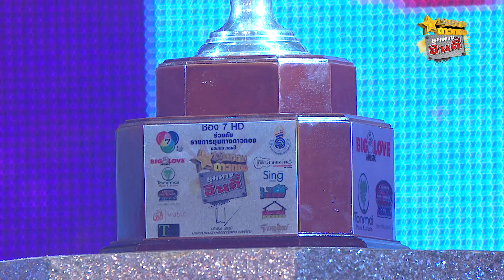กุ้ง พรชัย ขี้เหล็กสี - แรกตั้งใจฮัก l ชุมทางอินดี้ ตอนที่ 292